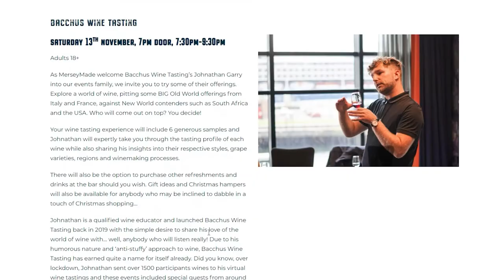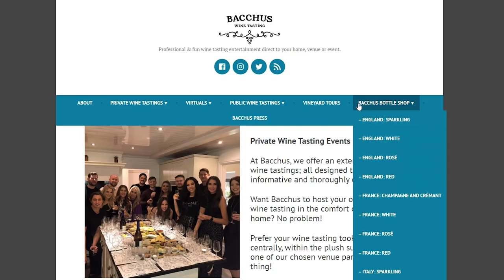Bacchus Wine Tasting: Our Showcase Video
Thank you for your interest in Bacchus Wine Tasting. In this longer video, you will find an overview of all aspects Bacchus Wine Tasting's offering. From small to large private wine tasting experiences, public events with our hospitality partners, our Wine School with the WSET, cross-county vineyard tours and bottle sales and gifts.

Our Showcase video is perfect for anyone hoping to find the perfect wine experience for a wine-lover; whether that be yourself or a loved one.

Explore our Youtube page for a selection of 'short' videos that drill down on specific aspects of our Business: wine tasting experiences, public events and vineyard tours.

We hope you enjoy finding out more about Bacchus Wine Tasting.

Thank you for your interest in Bacchus Wine Tasting,
Johnathan